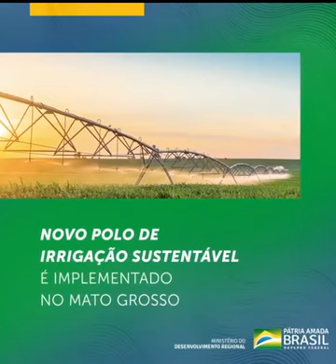Água no Nordeste, energia limpa, polos de irrigação. O BRASIL NÃO PODE PARAR!